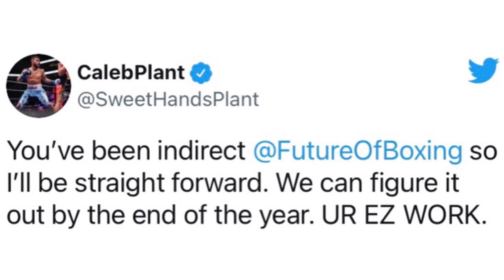WHO’S THE NEXT RULER AT 168 AFTER CANELO?!